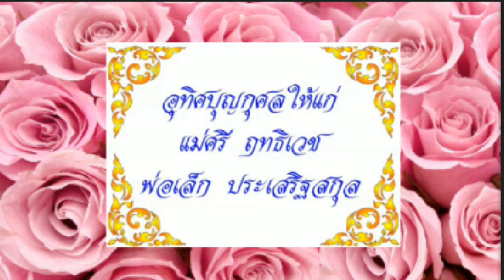เพลงพระคาถาชินบัญชร (บาลี+กาพย์ยานี)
บาลี ---นำมาจาก "Jittisak Sintong" (เพลงพระคาถาชินบัญชร)
           ทำนองเพลงแต่งโดย อ.สุรพล โทณะวณิก (ศิลปินแห่งชาติ)
กาพย์ยานี...